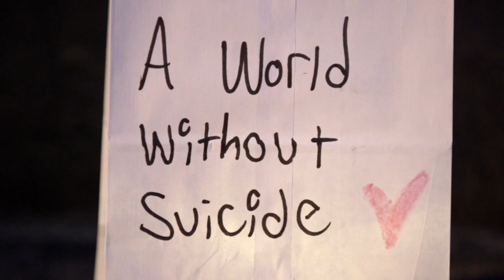New York Jets Jets 2022 Walter Payton Man Of The Year Nominee: Solomon Thomas